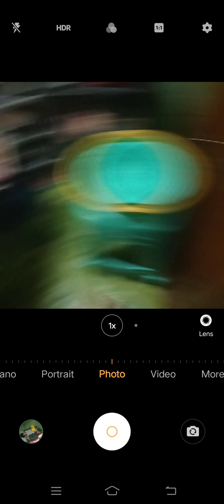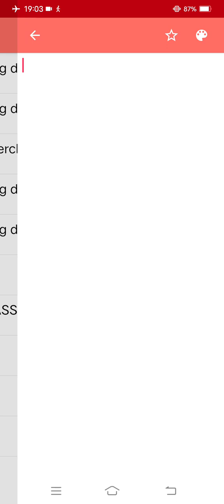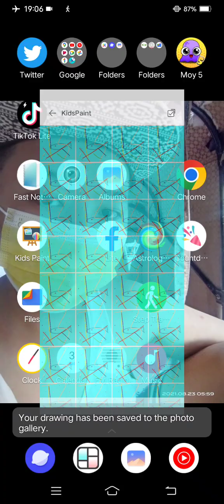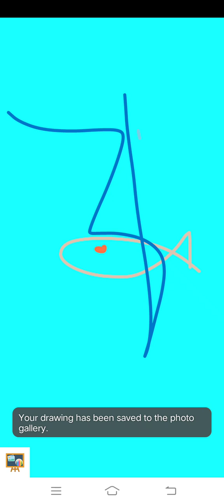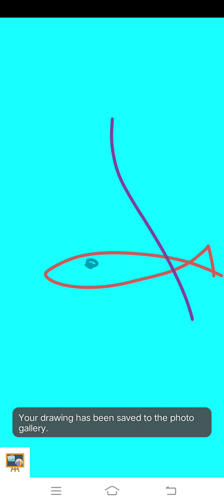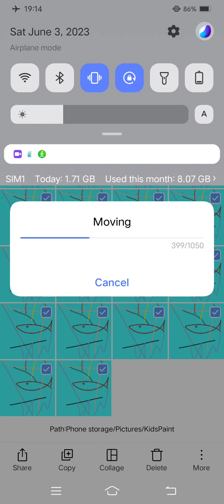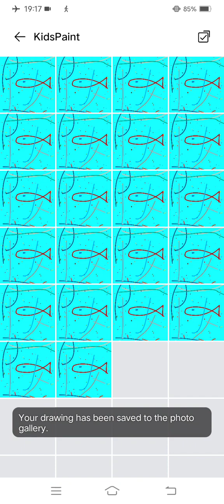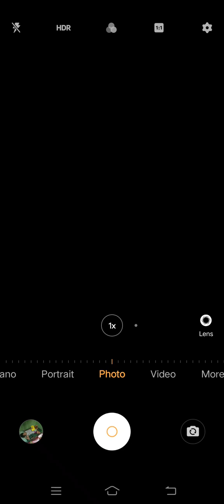Marvin Rey — Vlog de Grandma Sofrania — Vlog 15,552